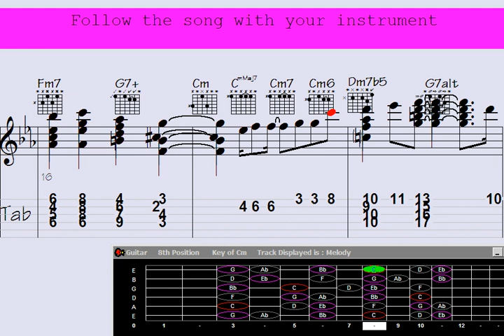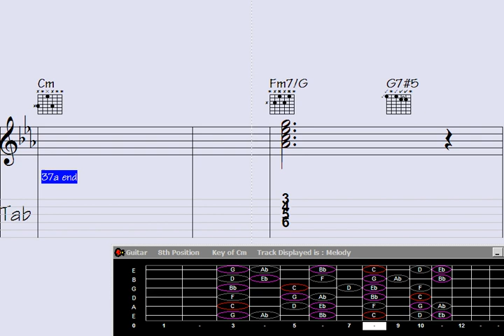Supercharge Your Blissful Guitar Melodies with the Raw Power of 'Dirty Game' Chord Harmony.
"Unleash Your Joy with This Guitar Chord Melody. ? 'Dirty Game' will have you bursting into laughter as you watch the strings dance to the rhythm of pure happiness. ? Let the melodious laughter sweep you away on an unforgettable musical journey. Don't miss out on this delightful experience. Hit play and embrace the magic of Encourage Your Laughing Strings now. ?"